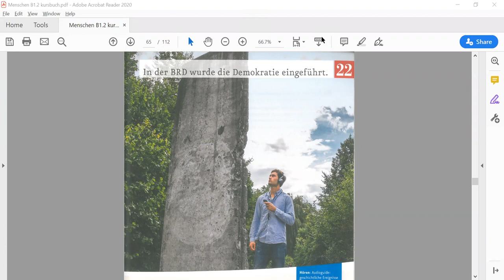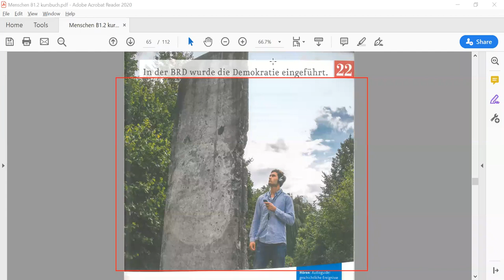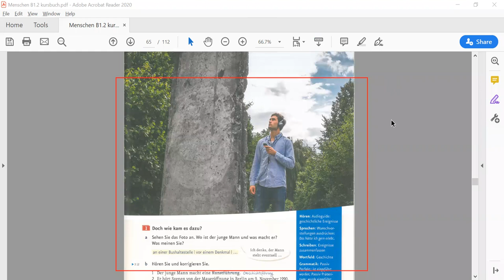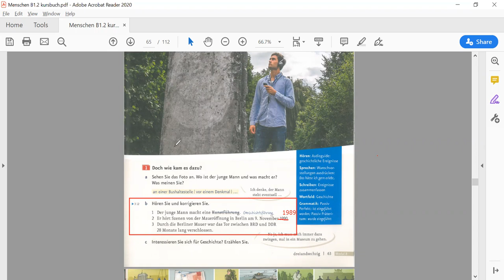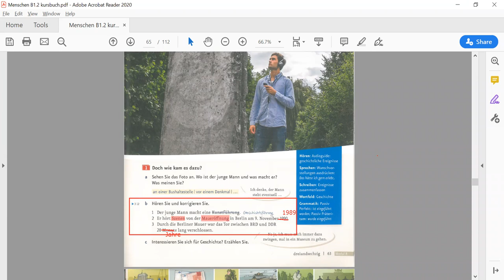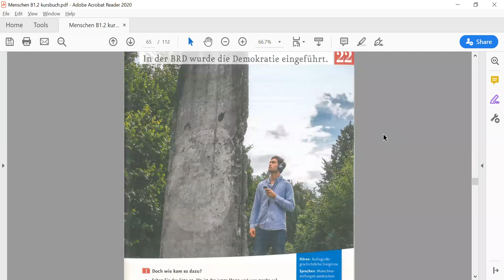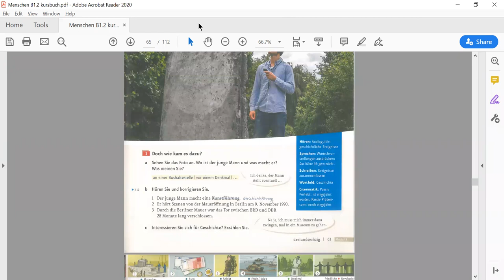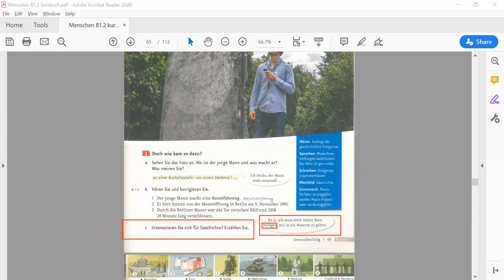Lektion 22 Part 1